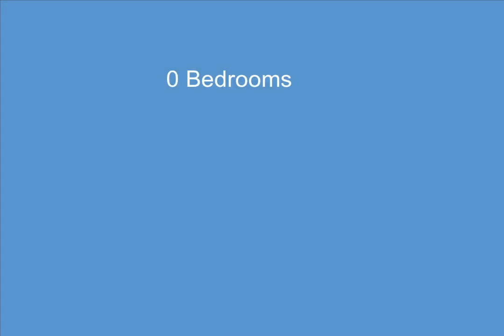Lot 4 Linksview Way, Gladwin, MI - 173473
Lot 4 Linksview Way

0 Bedrooms,  Bathrooms, $8,000, MLS# 173473

Looking for a campsite? Check out this beautifully wooded lot close to golf course and just 2.5 hours from Detroit. Ownership of this property provides access to the 18 hole golf course, restaurant & pub, indoor heated pool, tennis courts, bocce ball courts, walking trails, access to all sports lakes, Lake Lancer/Lake Lancelot, and 15 beach clubs for quality family fun.